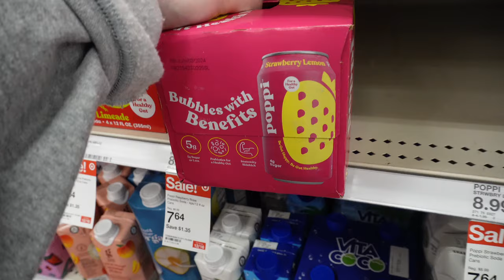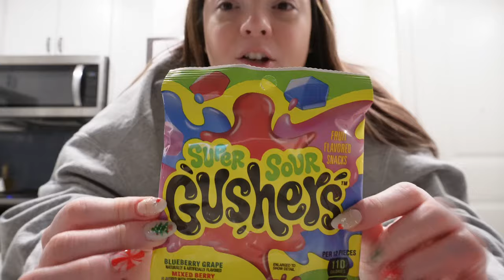VLOGMAS DAY 15: shopping for my blue collar husband that has everything he needs 😅🎅🏻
hi friends ☃️ thank you for coming back for another video! in todays vlog we go christmas shopping for my husband!! i hope you enjoy this vlog 🎄✨

links:
everything I purchased for matthew
black skirt
target sweater